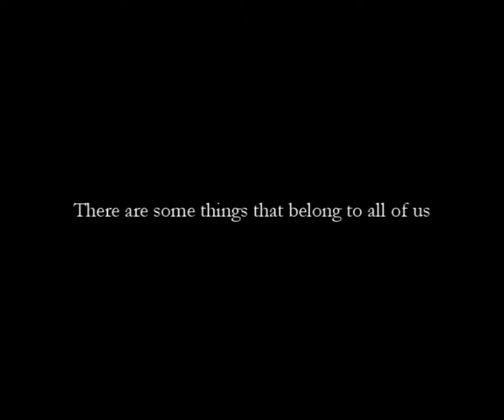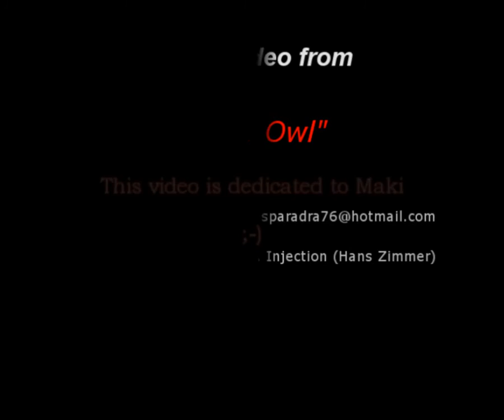Fanvid: "Grey Owl" (feat. Pierce Brosnan)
REUPLOADED - Old video I made about the film "Grey Owl" feat. Pierce Brosnan and Annie Galipeau (1999).